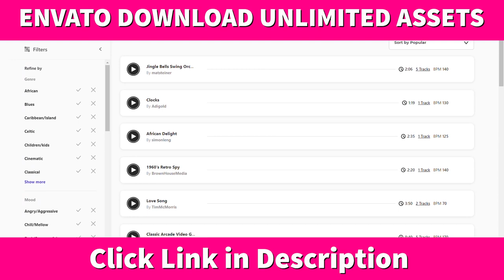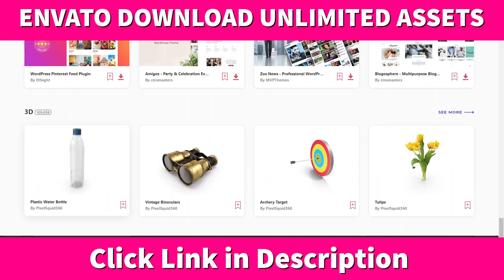Envato Elements unlimited download , Envato elements unlimited stock videos music photos & Graphics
⚡ 𝗨𝗡𝗟𝗜𝗠𝗜𝗧𝗘𝗗 𝗗𝗢𝗪𝗡𝗟𝗢𝗔𝗗𝗦 ⚡
Access to over Millions of Creative Assets.
Unlimited Downloads. ready-to-use After Effects Templates, Stock Footage, Fonts, Templates, and more!

This video (and YouTube channel) will occasionally contain affiliate links, which means I receive a small commission with no additional extra cost to you, it helps me produce more such videos on Exclusive discounted offers and deals, coupon codes and promo codes.